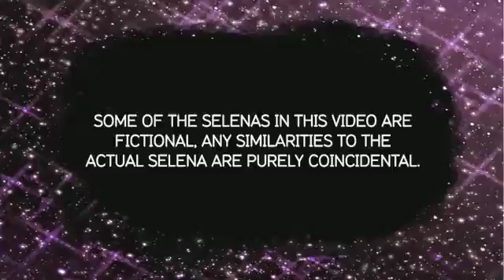MTV EMA 2011 Promo by Selena Gomez